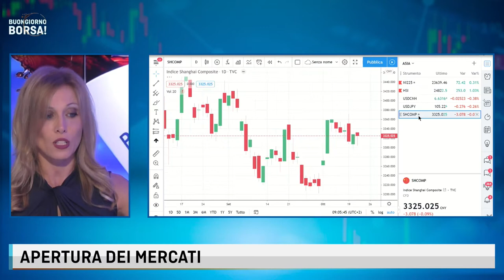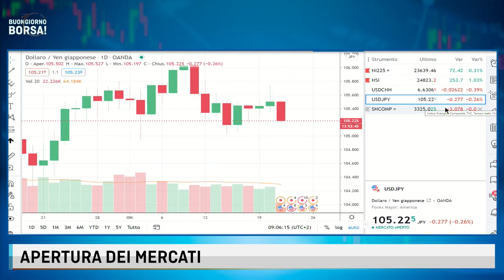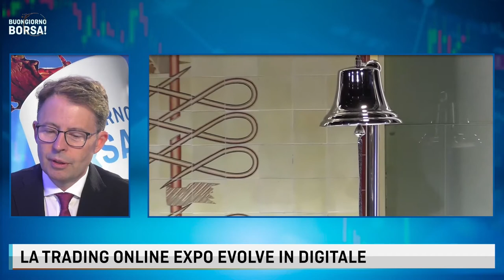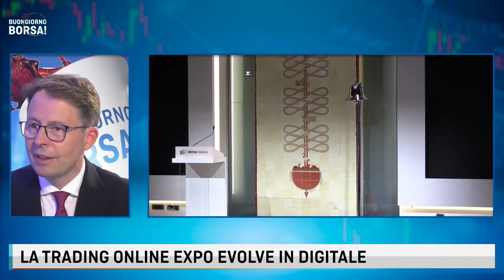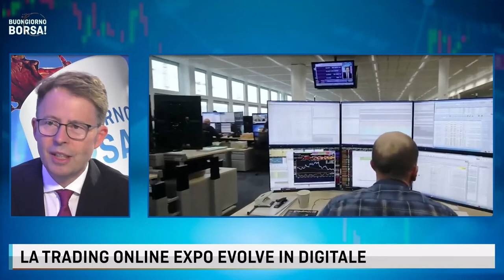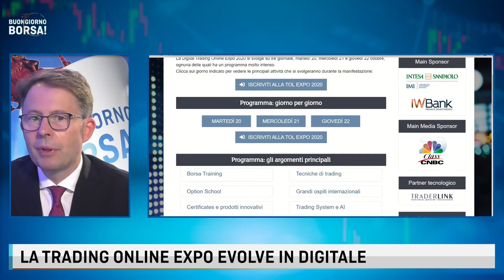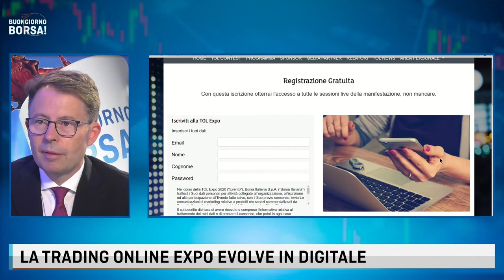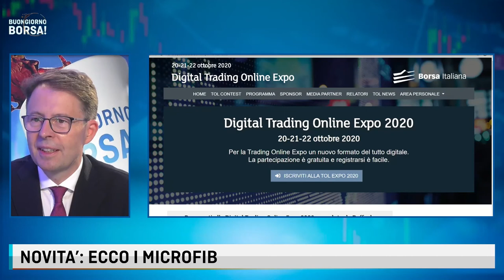LA TRADING ONLINE EXPO EVOLVE IN DIGITALE - CON NICHOLAS BERTRAND